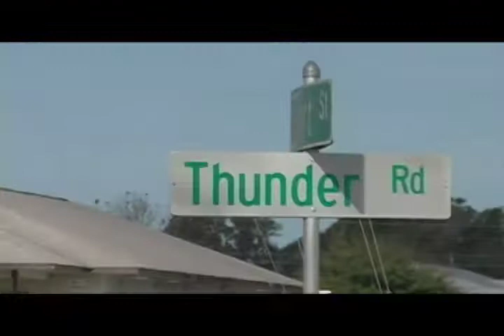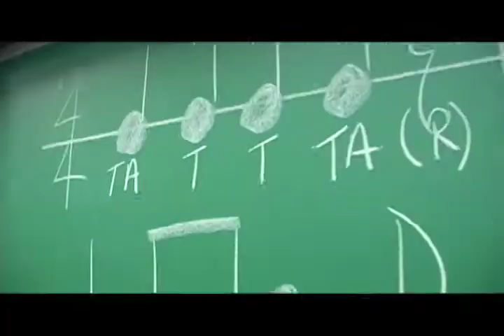09 - Lake Region Senior - What to Do at Lake Region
2010 - School Promotional Video